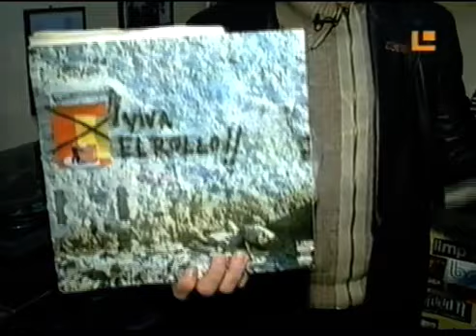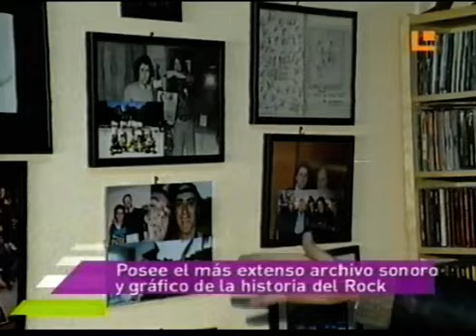mago de Oz 2006 entrevista